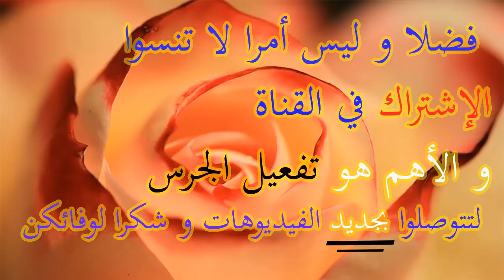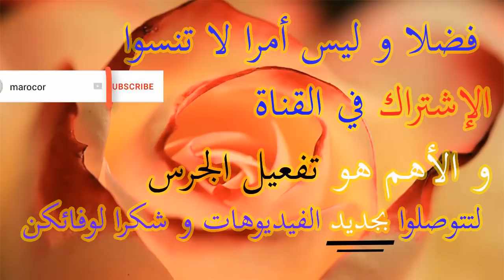بالفيديو من أروع زبونات بيجوتري فاتن تقدم لكم مشترياتها من مجوهرات الذهب بالمغرب موديلات تجنن